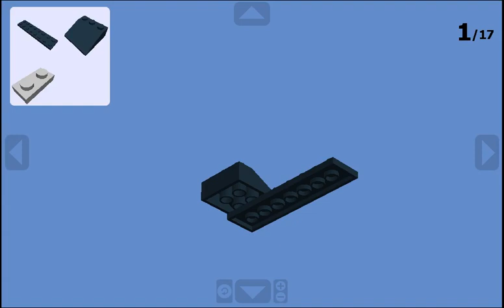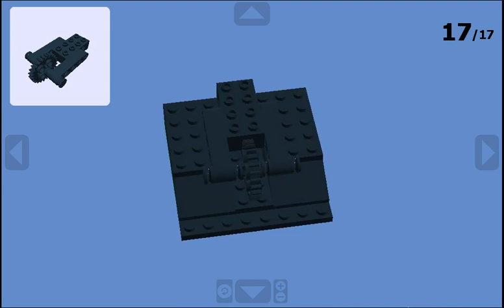Digital Lego BattleBots - Cobalt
Shows you how to make it. Cobalt competed in 2016, but suffered an early exit. This year, Cobalt was completely redesigned, switching from a horizontal spinner to a vertical spinner. Cobalt is powerful enough to send robots flying, making an absolute meal of Sub-Zero. Cobalt was really slashing up DUCK, but then it got high-centered, tragically losing to the floor. Many people are upset about this. I also am.

The team also won Robot Wars Series 9 with Carbide, which is now retired.

Cobalt should get a HEXBUG RC model in the near future.